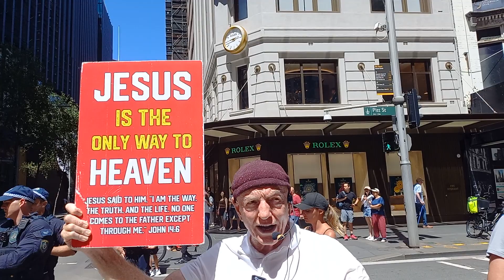A mesage to the protesters in Sydney 13012024